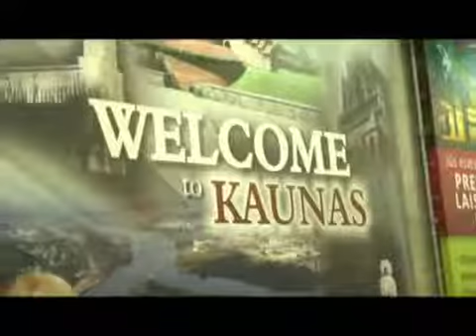Mens Sana a Kaunas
Trasferta e gara di Euroleague a Kaunas  del  28 gen. 2010